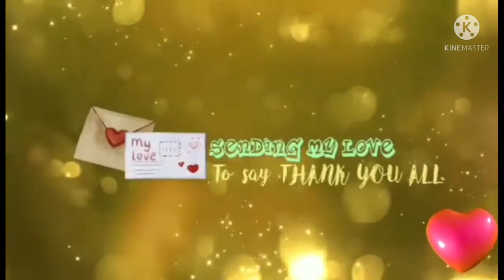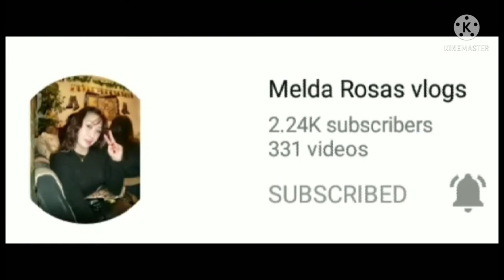Unboxing my straight comb,and try it.